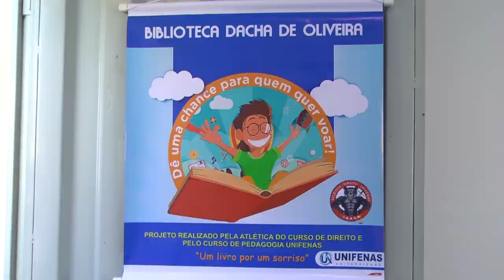Biblioteca do Centro Educacional Nossa Senhora da Rosa Mística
Centro Educacional Nossa Senhora da Rosa Mística de Alfenas ganha nova biblioteca.